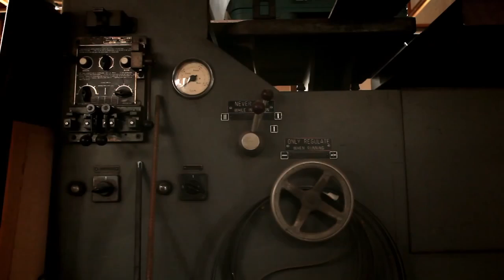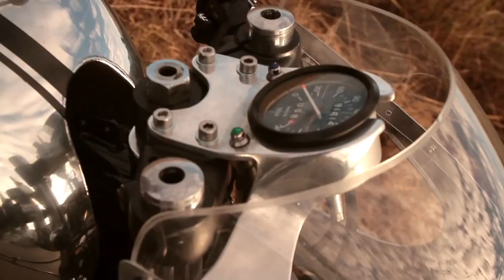Cafe Racer Best Video In World